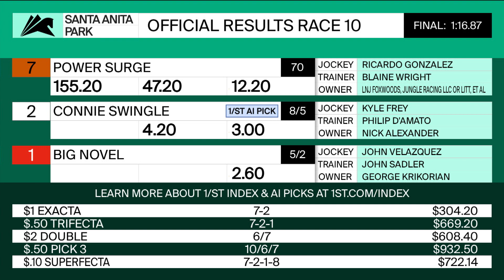Power Surge wins the Evening Jewel Stakes on Saturday, April 9, 2022 at Santa Anita Park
Order of Finish
7 Power Surge
2 Connie Swingle
1 Big Novel
8 Everlys Girl
3 Carmen Miranda
9 Youteyourhonor
6 Professors' Pride
5 At the Spa
4 Munny Penny